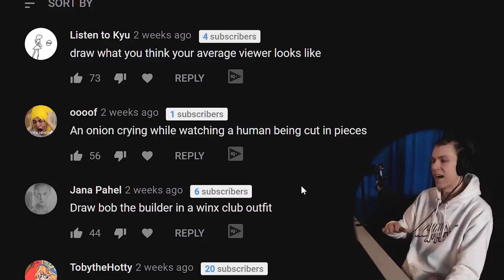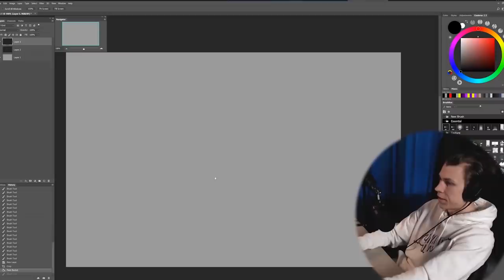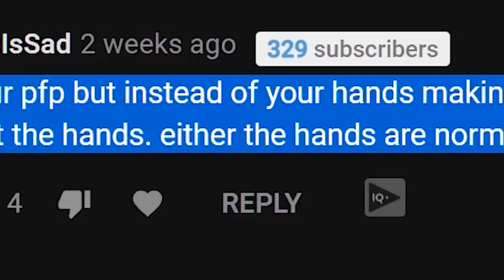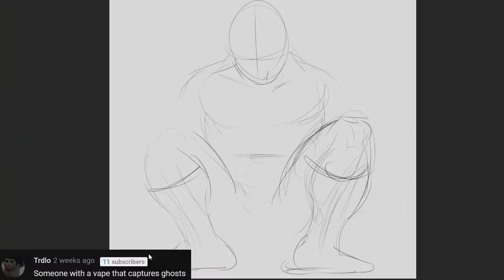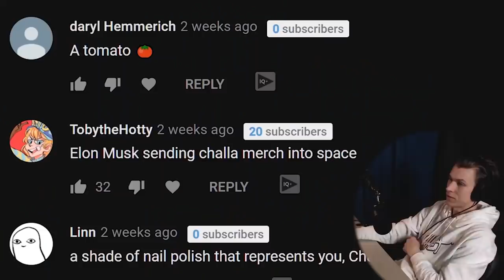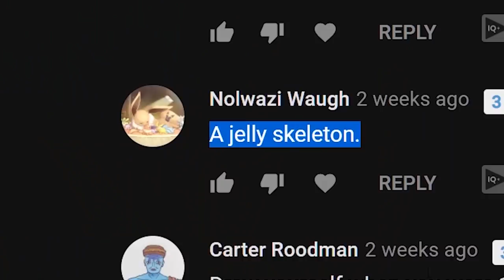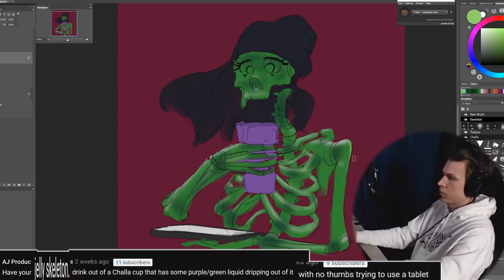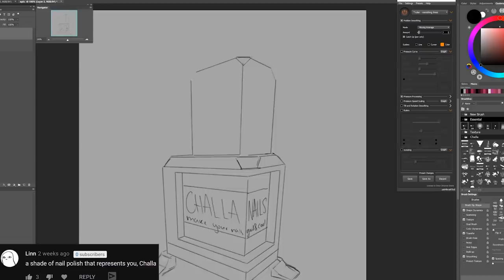Ghost-Capturing Vape and More - Drawing Your Comments #7 (Merch Edition)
The time has come to draw your comments once again! This time around the theme is MERCH IDEAS. Challa creates a variety of EPIC, jaw-dropping merch designs which he personally dislikes to a high degree.

✦LINK DUMP✦

Tablet - Huion WH1409
Photoshop plugins - Coolorus (color wheel), BrushBox (brush manager)

Thanks 4 the viewing session